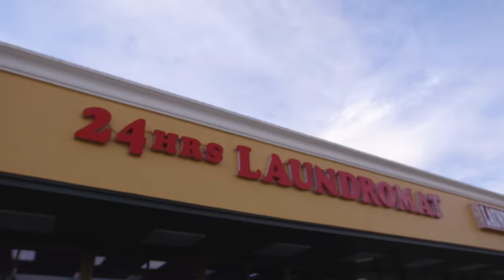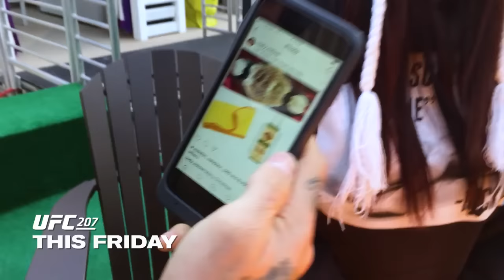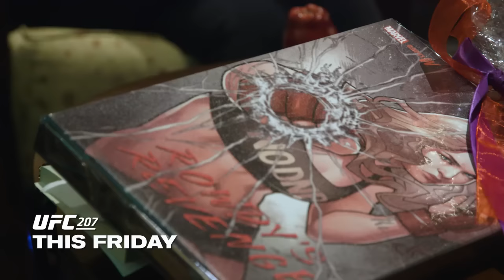UFC 207 Embedded: Vlog Series - Episode 2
On Episode 2 of UFC 207 Embedded, bantamweight champion Dominick Cruz enjoys a sushi feast before doing some last-minute shopping. Opponent Cody Garbrandt spends his holiday at a meal hosted by mentor Urijah Faber. Already in Las Vegas, women's bantamweight champion Amanda Nunes celebrates with laughter and laundry. And former women's bantamweight champion Ronda Rousey arrives at the hotel to begin her first fight week in over a year. UFC 207 Embedded is an all-access, behind-the-scenes video blog leading up to the two bantamweight title fights at UFC 207: Nunes vs. Rousey, taking place Friday, December 30th live on Pay-Per-View.